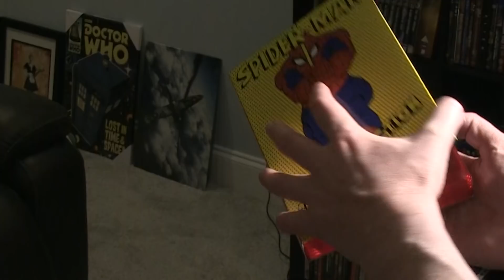Stan Lee and Steve Ditko Tribute - Farewell Spider-Men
RetroBlasting says goodbye to the men who created Spider-Man -- Stan Lee and Steve Ditko.